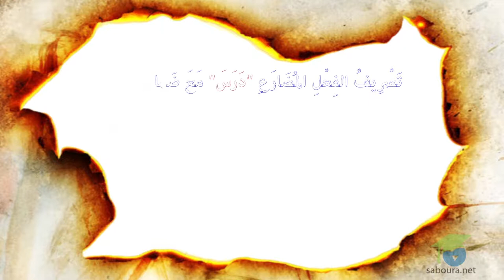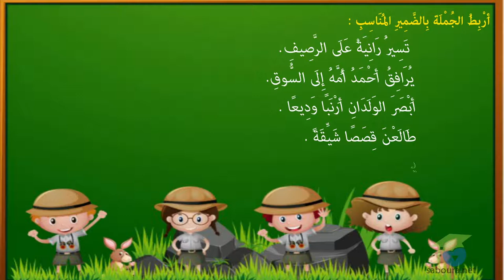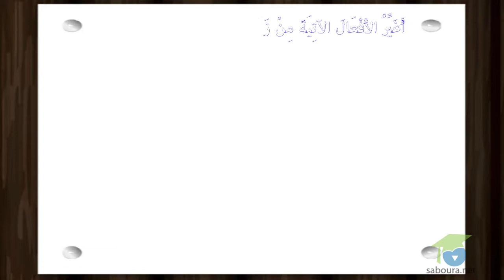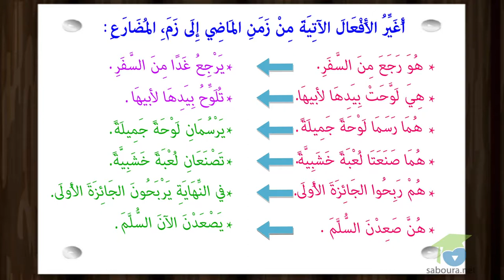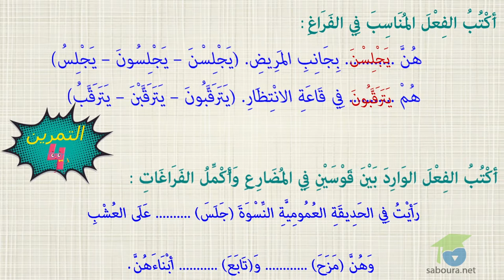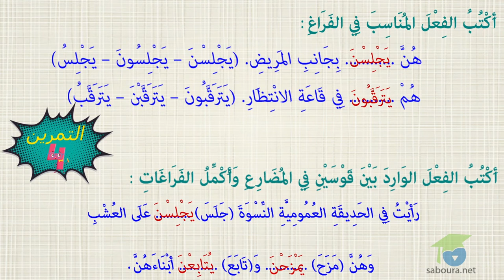الفعل المضارع مع ضمائر الغائب